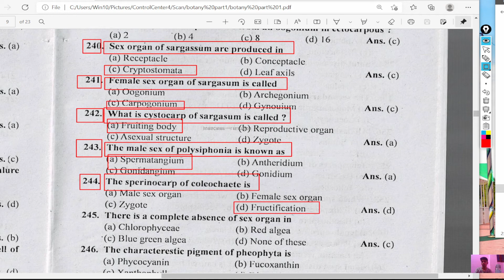There is a complete absence of sex organ in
lele toon
telefoon